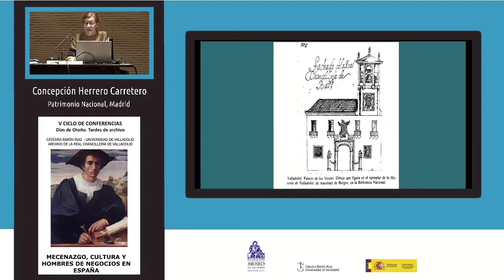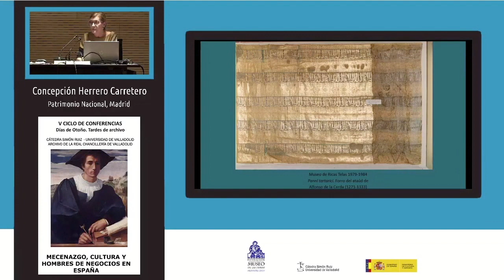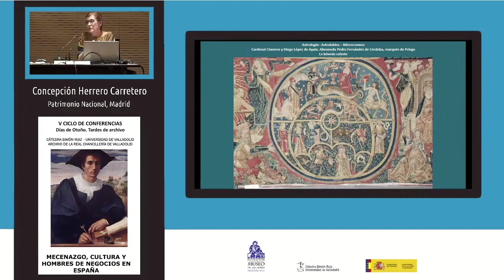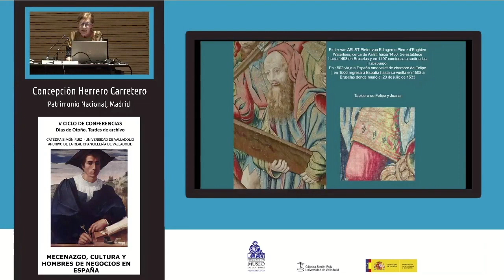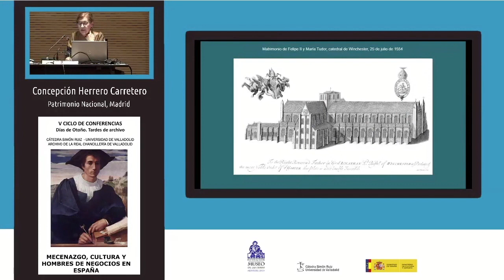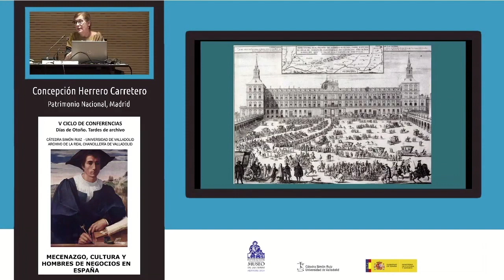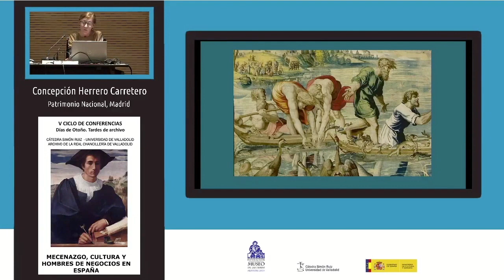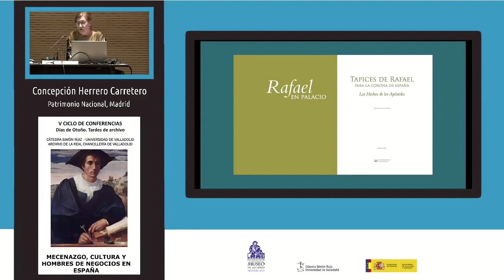IV Ciclo de conferencias. Cátedra Simón Ruiz. Universidad de Valladolid.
Mecenazgo, cultura y hombres de negocios en España. Día 13 de octubre de 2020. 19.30 horas. Interviene: Concepción Herrero Carretero, Patrimonio Nacional, Madrid. Tapiceros, comerciantes y empresarios. Su huella en la Colección Real. Días de Otoño  Tardes de Archivo.